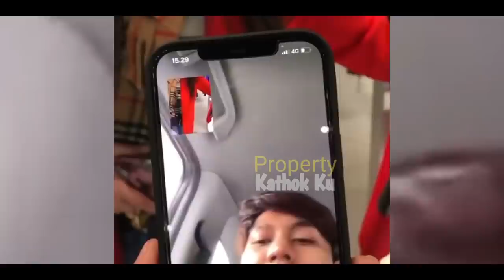Lesti Billar MAKAN MALAM di LOKASI SYUTiNG‼️ SUAP-SUAPAN ⁉️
Jangan Lupa: _
Thankz!!..